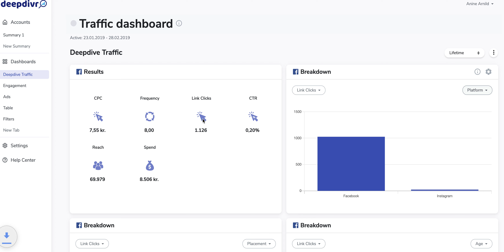Export to Power Point